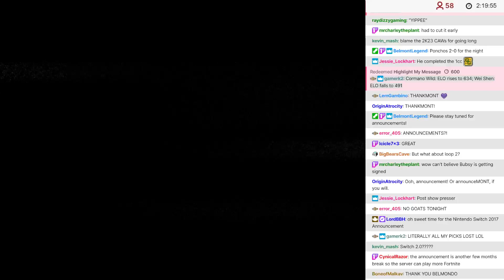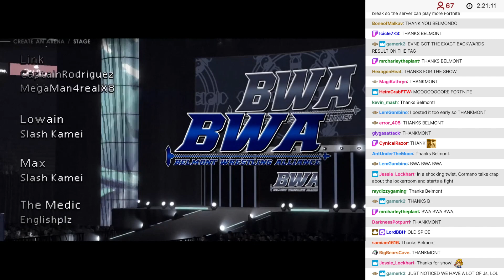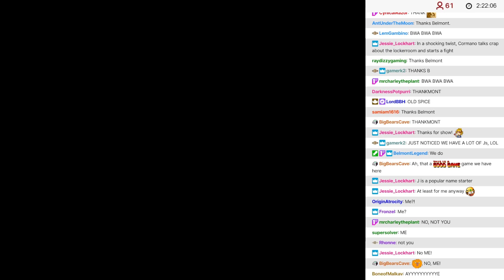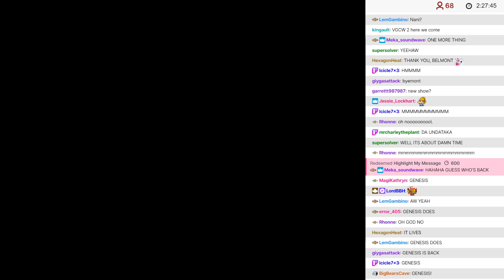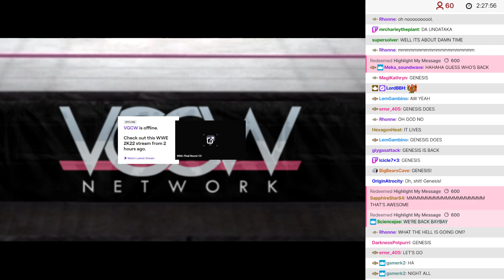BWA S12E16 - 08: Credits/Announcements